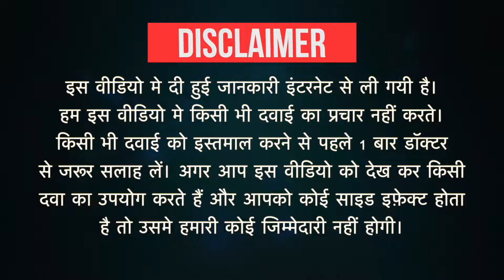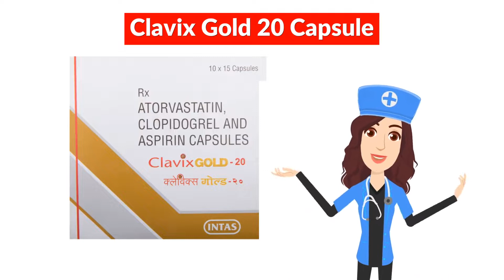Clavix Gold 20 Capsule Uses in Hindi | Side Effects | Dose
Clavix Gold 20 Capsule Uses in Hindi | Side Effects | Dosage